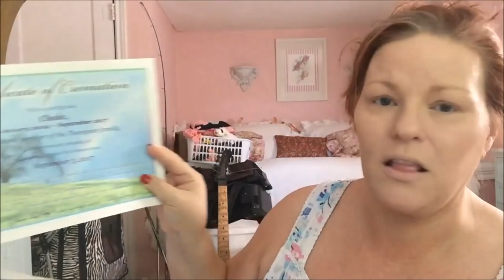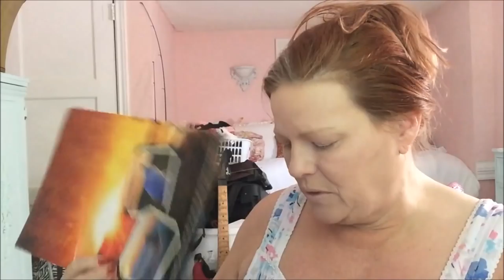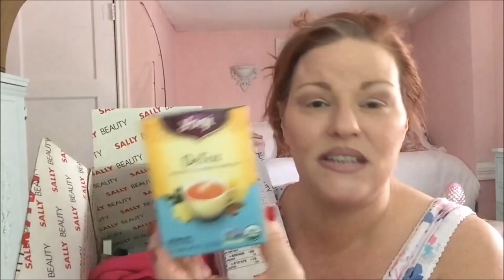Lip Syncing & New Family Members! VLOG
We had an eventful week!